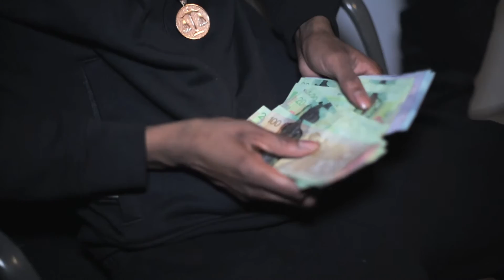CALII-MY OWN WAY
CALII Drops his first video of the year "My Own Way"